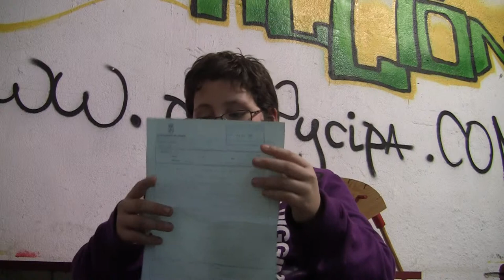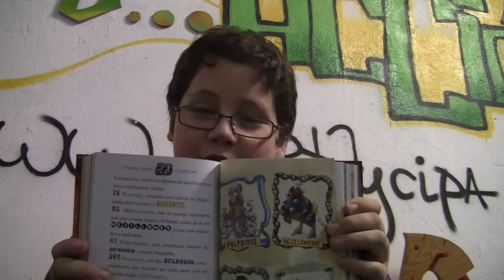noticias desde el paraíso 16 enero 2014